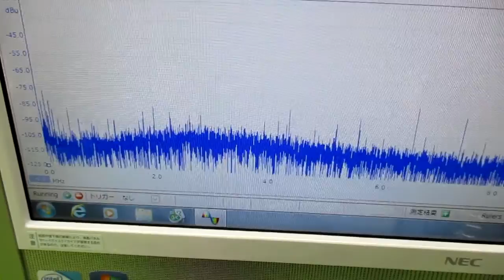メガヘルツの超音波発振制御プローブ ultrasonic-labo